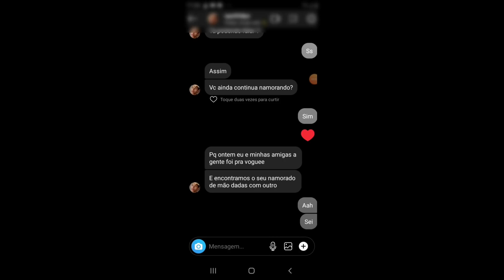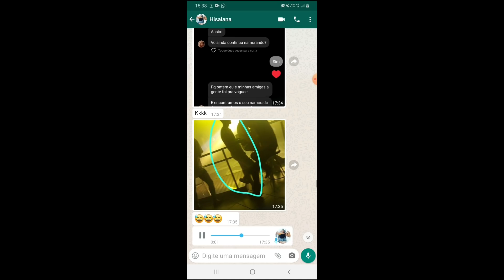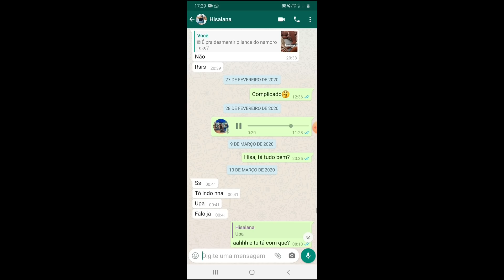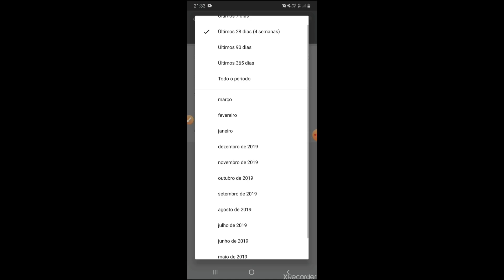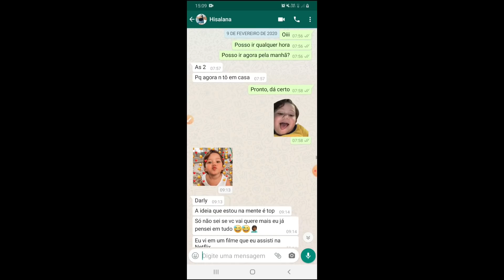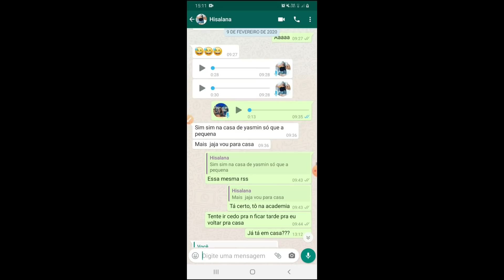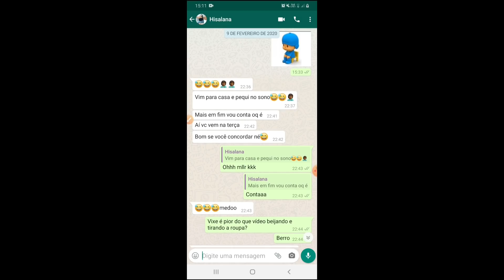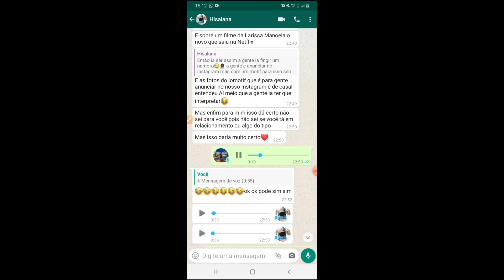EXPONDO AS MENTIRAS DE HISALANA GOMES E LILI MORANGUINHO